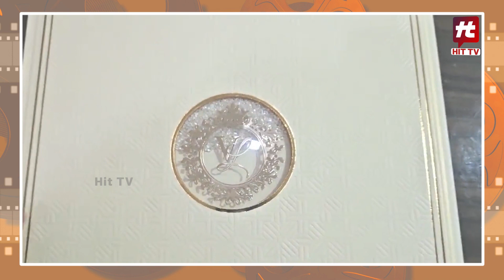Varun Tej Lavanya Tripathi Wedding Invitation Card | VarunLav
Watch : Varun Tej Lavanya Tripathi Wedding Invitation Card | VarunLav | @Hittvtelugu